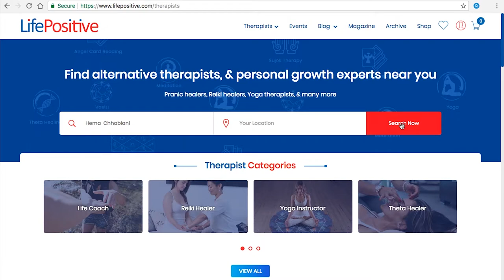Tarot Card Reading | Hema Chhablani | Life Positive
Here we introduce you to our partner healer, Mrs. Hema Chhablani. Hema can help you in every walk of life, be it past life regression, spiritual counselling or tarot card reading. Accuracy and going beyond the limits of question is what is Hema about.

Book your session with Hema Chhablani now!